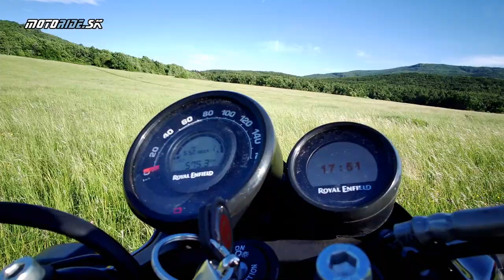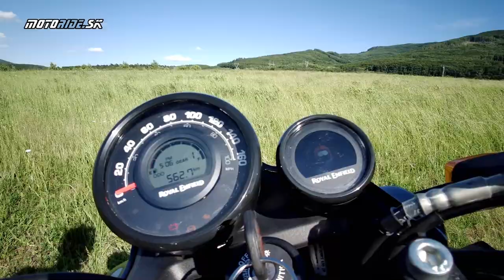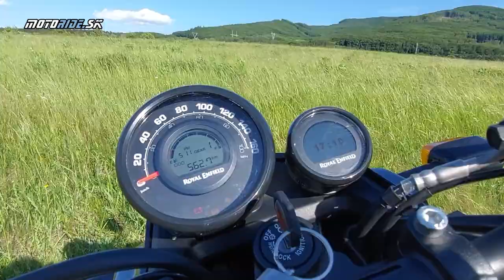Royal Enfield Scram 411 2022 - štýlový scrambler nielen do mesta + Himalayan - motoride.sk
Novinka od Royalu Scram 411 bol predstavený len v marci tohto roka a čoskoro dorazil aj na Slovensko. Štýlový scrambler vychádza z modelu Himalayan a tak sme si zobrali obe motorky naraz aby sme mohli porovnať. Himalayan sme už testovali poriadne v teréne ale model 2022 dostal niekoľko vylepšení. Scram je inak zameraný model s menším kolesom vpredu a nižším posedom, mieri viac do mesta a na okresky. Poďte sa s nami pozrieť na obe novinky...

Video a strih: Tomáš Hajduch - Awia
Kamera: janciii, Awia
Druhý jazdec: Janny Fronius

00:30 Úvod
01:27 Trailer
02:12 Predstavenie SCRAM
05:28 Výbava
06:42 Aký je a ako jazdí SCRAM
09:48 Čo je veľkou výhodou tejto motorky...
11:33 Zhodnotenie plusy a mínusy
12:51 Aký je Himalayan
14:24 Záver
15:01 Outro